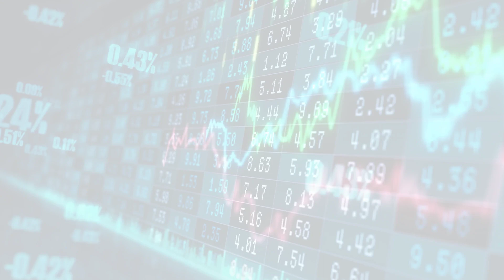MarketWatchLists: Luxury Update for Wednesday, December 28, 2022, 17:39 EST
About:
MarketWatchLists is a service provided by Praefidi.